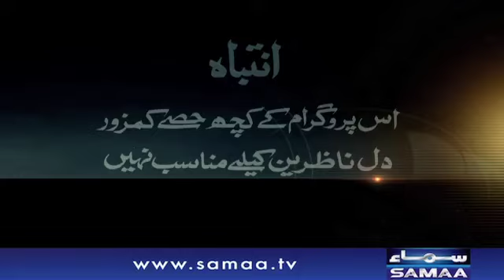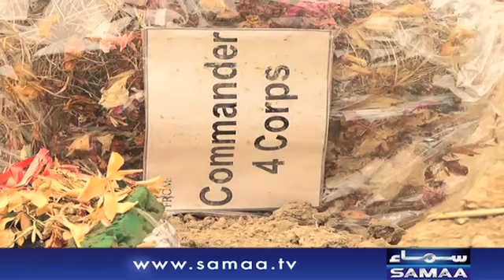Bahadur Sapahi Ki Shahadat | Muttasreen | SAMAA TV | 22 Sept 2017